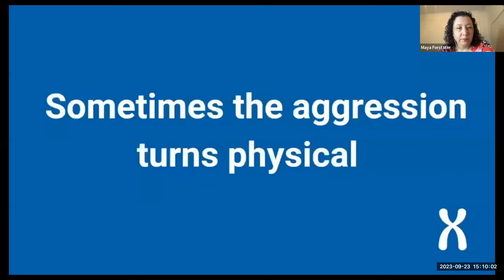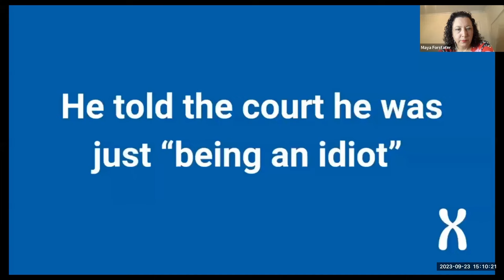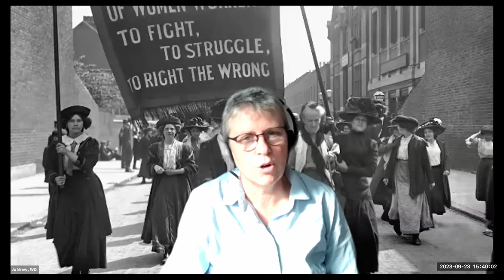Maya Forstater - UK, Sex Matters - Violence against women campaign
♀♀♀♀♀♀♀♀♀ Feminist Question Time with speakers from UK and Australia Enjoying our webinars?

This week’s speakers:

Maya Forstater - UK
Sex Matters - Violence against women campaign

Kerri Bruss - USA
Why I signed the Declaration on Women's Sex-Based Rights

Francine Sporenda - France/USA
The poisoned gifts of patriarchy

Women's Declaration International (WDI) Feminist Question Time is a weekly online webinar (Saturdays 3-4.30pm UK time). It is attended by a global feminist and activist audience of between 200-300. The main focus is how gender ideology is harming the rights of women and girls. See upcoming speakers and register to attend There is also a monthly AUS/NZ FQT, on the last Saturday of the month at 7pm (Canberra, Melbourne, Sydney)/9pm (NZ). On Sundays (10am UK time), our webinar series, Radical Feminist Perspectives, offers a chance to hear leading feminists discuss radical feminist theory and politics. WDI is the leading global organisation defending women’s sex-based rights against the threats posed by gender identity ideology. where you can join more than 30,000 people and 418 organisations from 157 countries in signing our Declaration on Women’s Sex-based Rights. The Declaration reaffirms the sex-based rights of women which are set out in the Convention on the Elimination of all Forms of Discrimination against Women adopted by the United Nations General Assembly on 18 December 1979 (CEDAW). Disclaimer: Women’s Declaration International hosts a range of women from all over the world on Feminist Question Time (FQT), on Radical Feminist Perspectives (RFP) and on webinars hosted by country chapters – all have signed our Declaration or have known histories of feminist activism - but beyond that, we do not know their exact views or activism. WDI does not know in detail what they will say on webinars. The views expressed by speakers in these videos are not necessarily those of WDI and we do not necessarily support views or actions that speakers have expressed or engaged in at other times. As well as the position stated in our Declaration on Women’s Sex-based Rights, WDI opposes sexism, racism and anti-semitism.